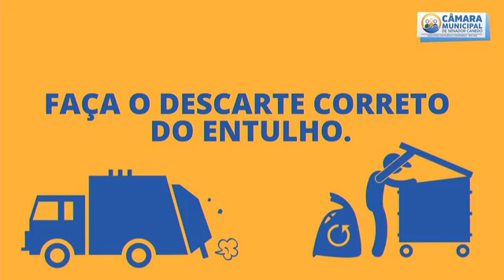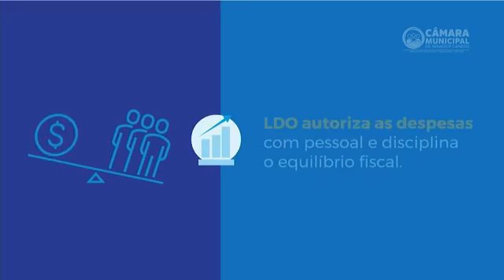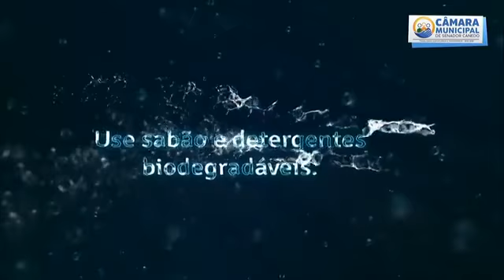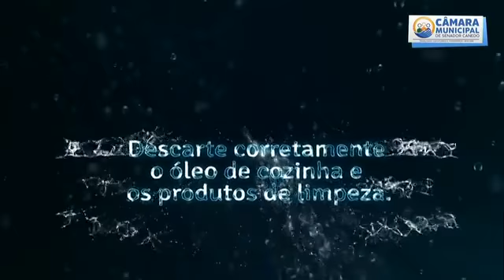Sessão Ordinária da Câmara Municipal de Senador Canedo 25/06/19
Transmissão AO VIVO da Câmara Municipal de Senador Canedo 25/06/2019